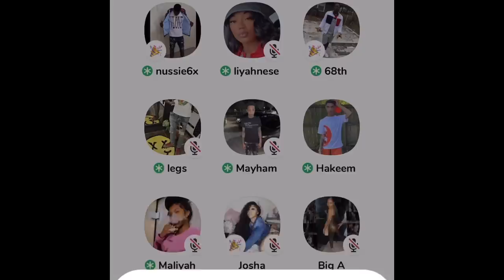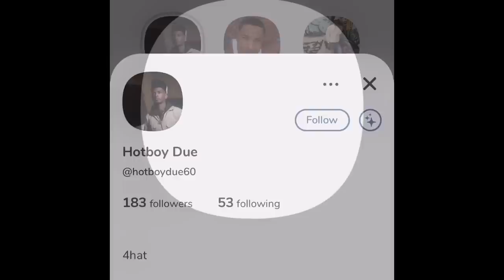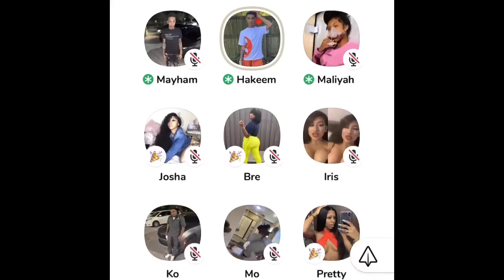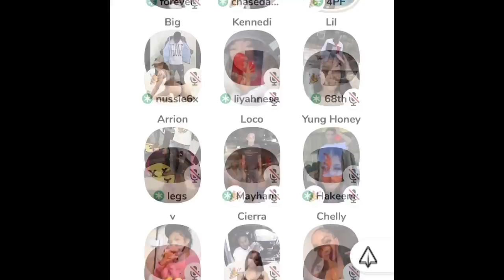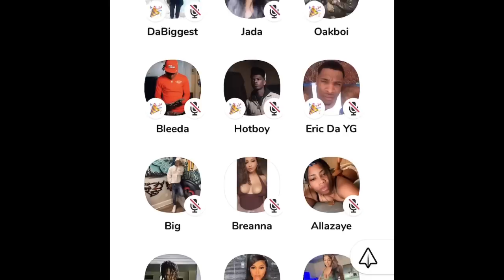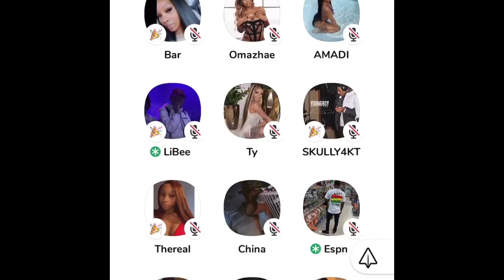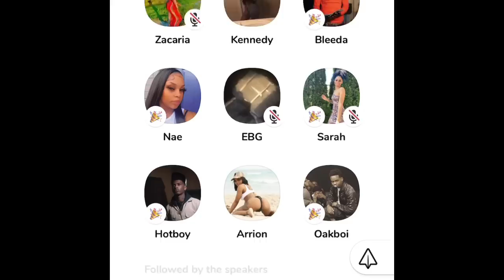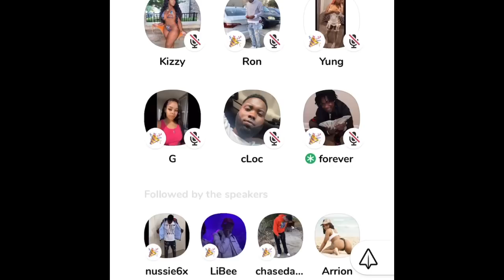NBA Ben10 And 4KT Members Get Into Heated Argument With TBG Member On Clubhouse (12/09/2021)